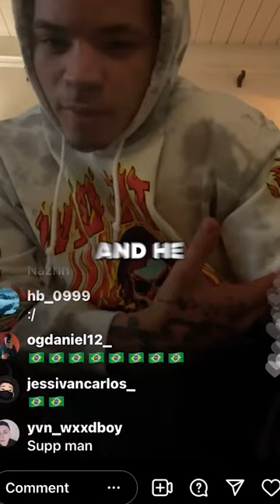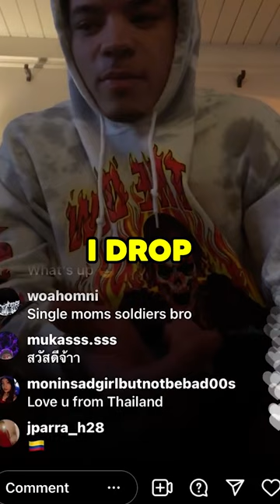What happened Lil Mosey?